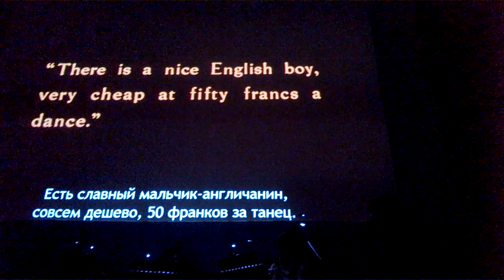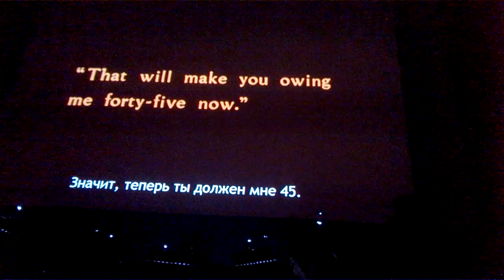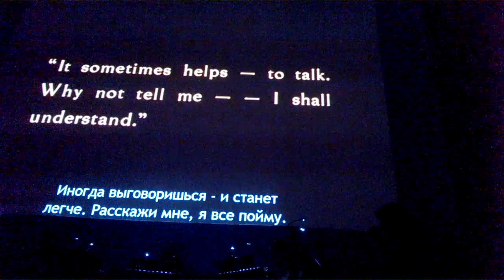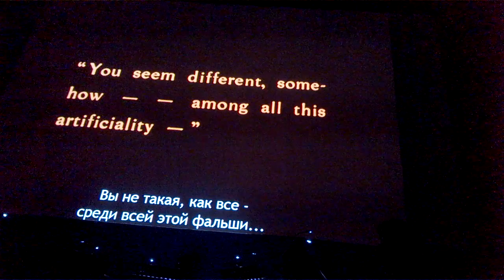Shlomo THE "HITCHCOCK 9" Moscow9.08.14 (7)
9-day festival closed the show "Downhill", accompanied by a musical score composed beatboxer, conductor and musician Shlomo. 9 August "Downhill" (1927)